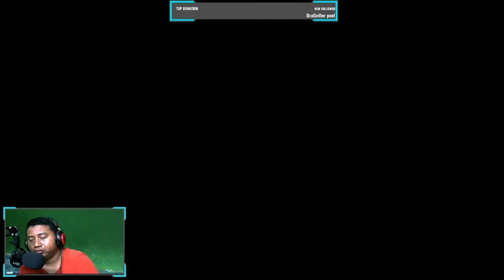Ni no Kuni II: Revenant Kingdom Indonesia Episode 17 Eksplore Ocean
Coment aku aku akan sub back channel kamu

Rules Live Chat :
1. No TOXIC
2. No Spam
3. No Promote
4. Have Fun